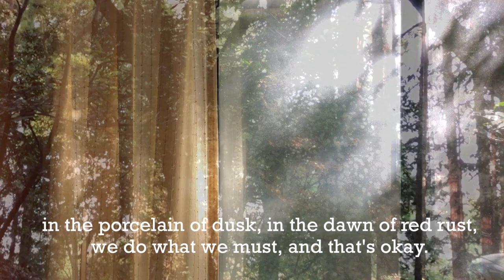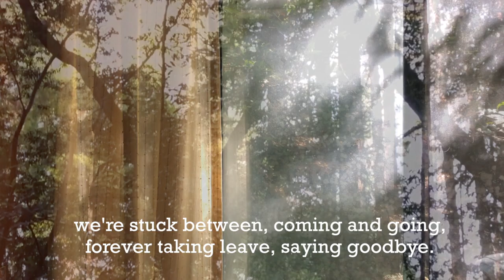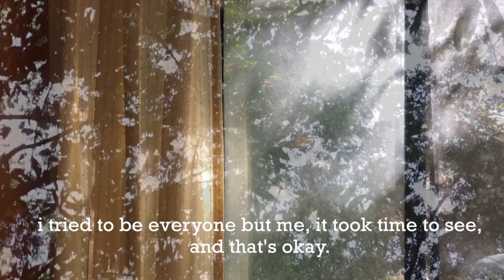John Calvin Abney - Shine Like A Friend (Lyric Video)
Lyrics:
Oh, anxious hands
laid light on my bed
take all my plans for today

Take a walk through
town at golden hour
what is not true will fade away

In the porcelain of dusk
In the dawn of red rust
We do what we must, and that's okay
Shine like a friend
and all that blooms will fade
and like the desert sands, we'll blow away

Everyone sees
someone in the distance
far out of reach with their own lives

We're stuck between
coming and going
forever taking leave, saying goodbye

I tried to be
everyone but me,
it took time to see, and that's okay

Maybe I won't, I can't say